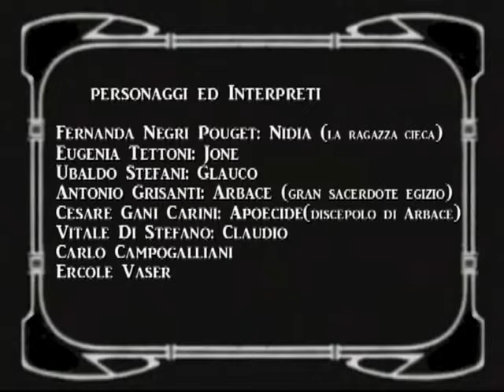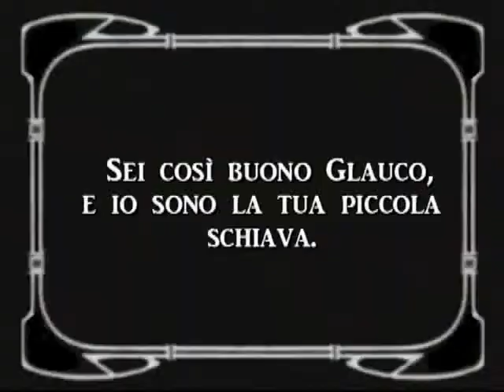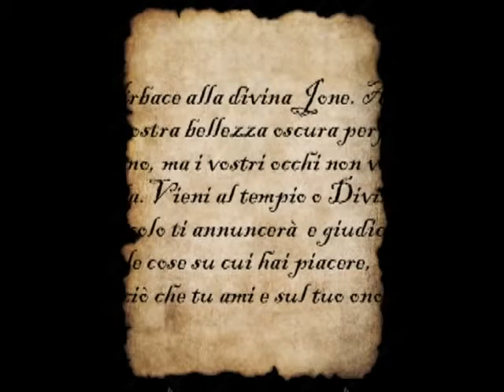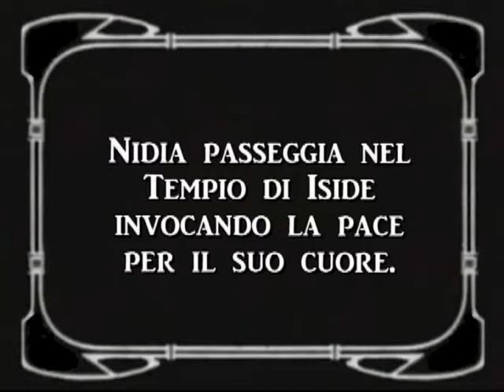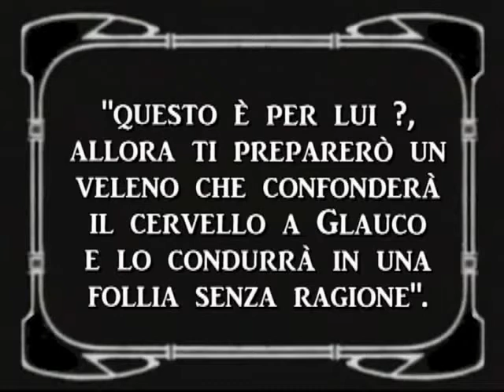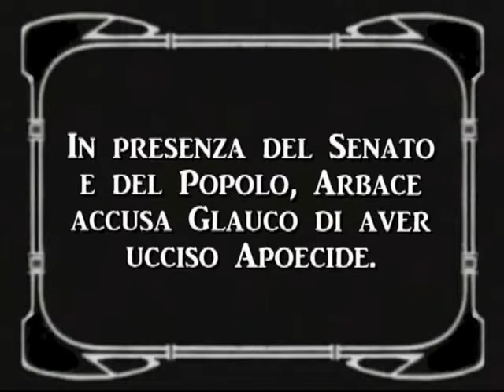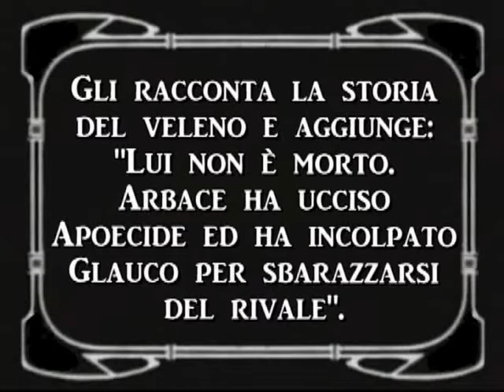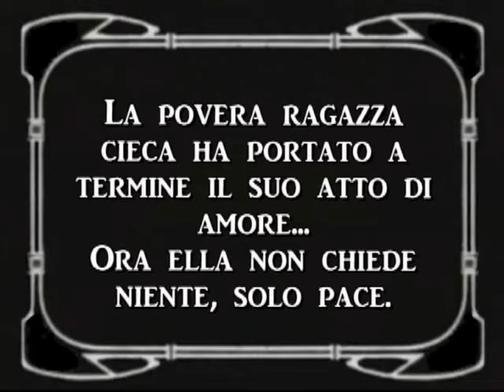Gli Ultimi Giorni di Pompei (Mario Caserini, 1913)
Dopo appena un anno dalla prima crisi del cinema italiano la produzione di Torino, all'epoca capitale del cinema, aiutata dall'industria automobilistica (Fiat, Lancia, Antoniotti, Taurinia) si lancia nei Kolossal. Il primo a inaugurare il boom dei film in costume fu la pellicola QUO VADIS (Enrico Guazzoni, 1912) il cui regista successivamente contribuirà insieme a Giovanni Pastrone (CABIRIA) e a Mario Caserini (GLI ULTIMI GIORNI DI POMPEI) ad arricchire il genere.